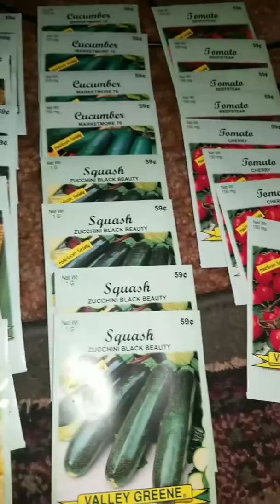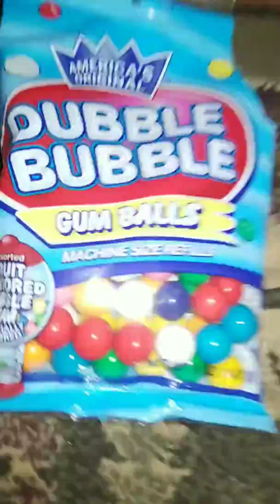PHYSICAL THERAPY GARDEN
.99 cent treasures, getting ready for a physical therapy garden!